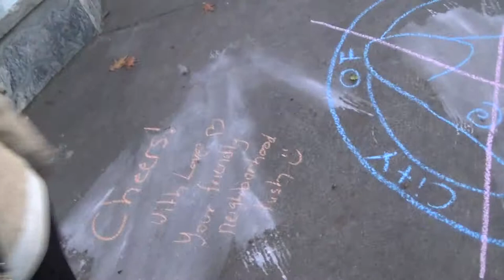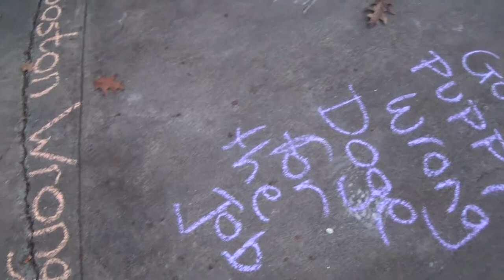2014 11 05 Good Puppy Wrong Doge Chalking